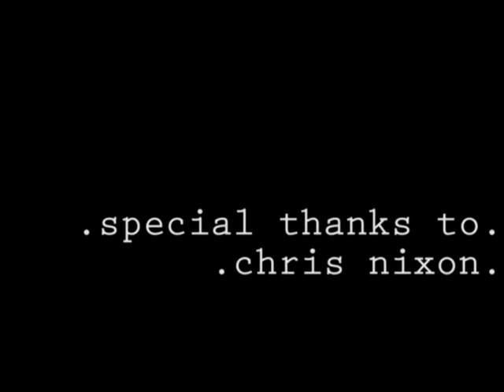Belt - A film by Kaitlyn Jones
VisComm Project - Trinity University
Starring:
Kaitlyn Riley
Nathan Thurman
Jaime Mire

Special thanks to:
Christ Nixon